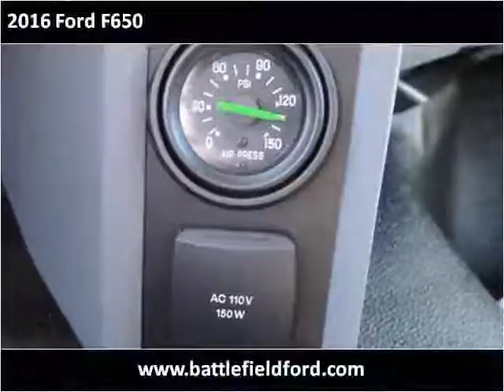2016 Ford F650 New Cars Manassas VA